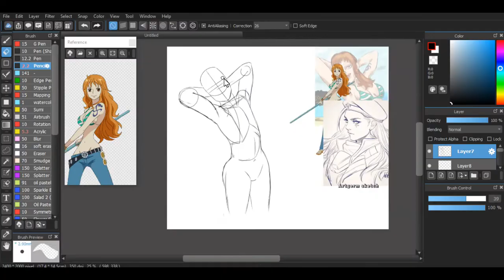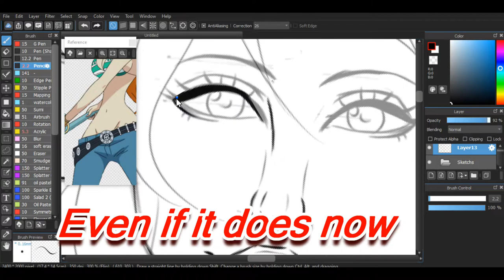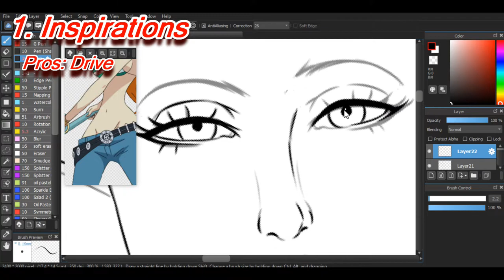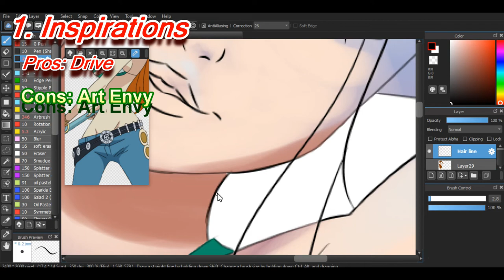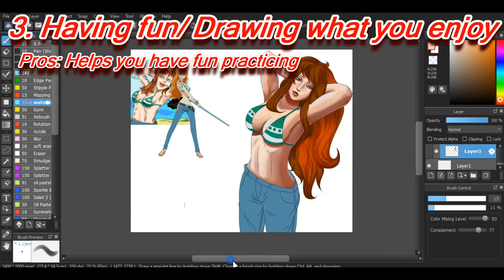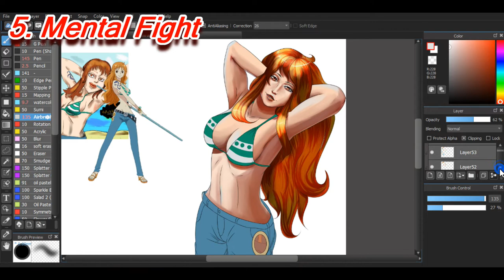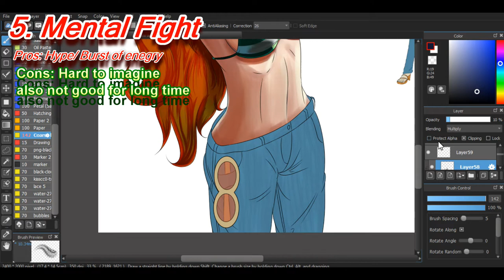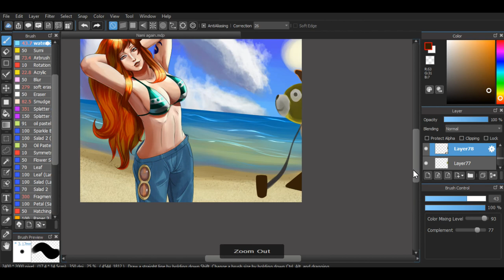5 ways to stay motivated as an artist! art motivation Nami Do you draw?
5 ways to stay motivated as an artist, Nami speed painting

Hey there everyone! I hope you enjoyed me talking today XD. I talk alot so I hope it wasnt too bothersome. These art tips help me in rough places and hopefully they will help you stay motivated. Leave a comment in ways you stay motivated, I'd be glad to here. Keep drawing!